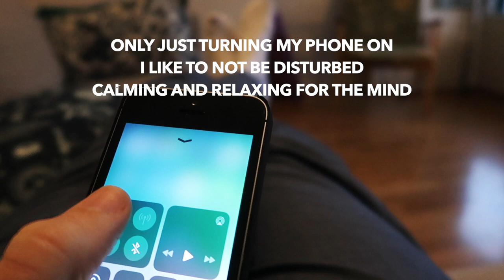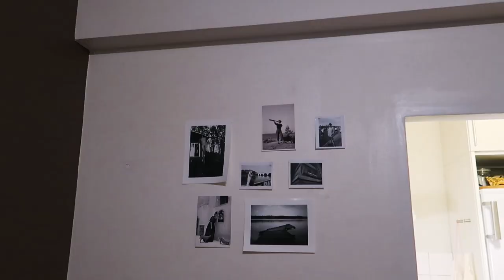Did I really buy it!?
I had fun filming this one, well I do on them all. Meet 3 people that haven't been in the vlog, did some running, city-ing in Helsinki and buying something that is awesome!

A little bit about me:

As you can probably already tell, I love running, especially trail running, I participate in ultra-running events as I like to see how far I can push myself, and break down the barriers that I create in my mind. I’d like to think I’m pretty good at running and want to share as much of this with you all, whilst also getting your input. I do YouTube because I love to create videos, share my knowledge in the hope that I could help you and also for my own personal development, as it doesn’t come natural to shove a camera in your face and talk to in front of people. The world is a beautiful place and I try to  explore, discover and connect with people.

What’s coming up:

Spring half/marathon – event TBD
Sisu X-trail 34/50km – 9th May 2020
Torn dera Val d’Aran by UTMB – 160km +10500m -3rd July 2020
Ultra Pirineu – 94km +6200 - date TBA

CAMERA GEAR:
Joby GorillaPod 500 Action
Rode mic lavalier
iPhone SE

RUNNING SHOES:
Hoka Evo Speedgoat
Hoka Speedgoat 3
Hoka Torrent
Hoka Rincon
Salomon Sense SLAB 6

RUNNING PREHAB:
Foam roller
Calf roller
Balance cushion
Ball
Magnesium oil spray

OTHER GEAR:
Suunto 9 Baro
Stryd power pod
Naked band
Leki Micro Trail Pro poles
Salomon adv 12 skin set
Petzl Nao+
Compressport trail socks
Compressport calf sleeves